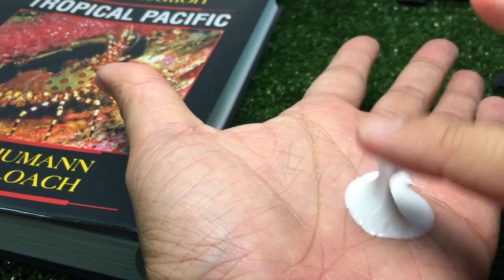Woodsโลชั่นน้ำหอมสำหรับผู้ชาย 3 in 1 น้ำหอม กันแดด โลชั่น ในหลอดเดียว : แกะกล่องลองใช้ by T3B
กันแดด กลิ่นหอม ราคาไม่แพง แบบนี้ก็ต้องลองหน่อยสิ

** ใช่เองแล้วดีครับ ไม่เหนียว กลิ่นนี่น้ำหอมยี่ห้อฮิตๆแพงๆเลย มีเย็นนิดๆด้วย

คุณสมบัติ- 3 in 1 น้ำหอม โลชั่น กันแดด ในหลอดเดียว- หอมติดทนนานกว่า 8 ชั่วโมง- มีส่วนผสมของ ลาเวนดอร์, ส้มแมนดาริน, มิเนอร์รัล แอมเบอร์- มีส่วนผสมของ มัสค์ (Musk) , โรสวู๊ดส์ (Rose Wood) , ขิง (Ginger)- มีสารสกัดบำรุงเข้มข้น ที่เหมาะสำหรับผิวกายผู้ชายโดยเฉพาะ- มีส่วนผสมของกันแดด SPF30pa++